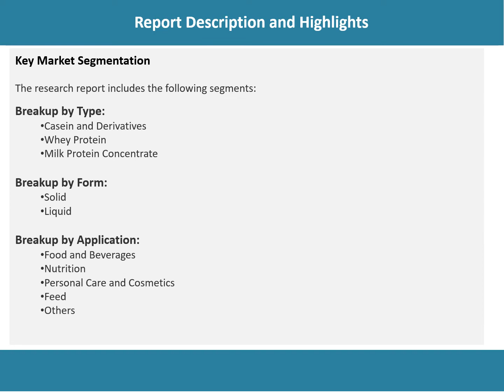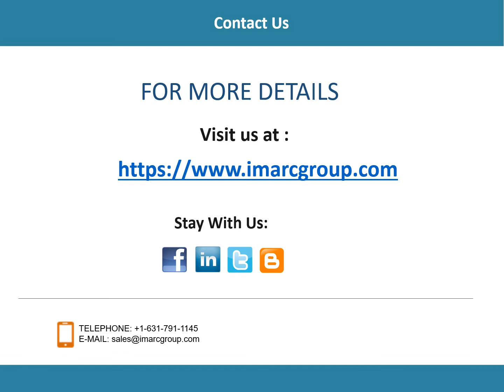Dairy Protein Market 2022: Analysis, Top Companies, New Technology, Demand and Opportunity to 2027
The global dairy protein market reached a value of US$ 13.15 Billion in 2021. Looking forward, IMARC Group expects the market to reach a value of US$ 18.16 Billion by 2027, exhibiting a CAGR of 5.30% during 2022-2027.